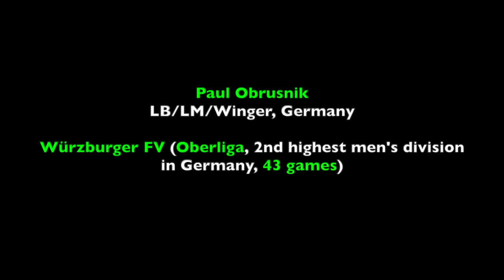Soccer men's | LB,LM,Winger | Paul Obrusnik, Germany | recruit 2020 | Fussballstipendium USA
LB/LM/Winger, Germany
Würzburger FV (Oberliga, 2nd highest men's amateur division in Germany, 43 games)